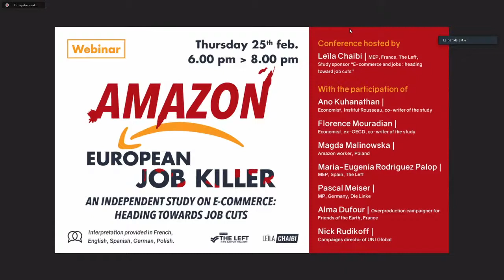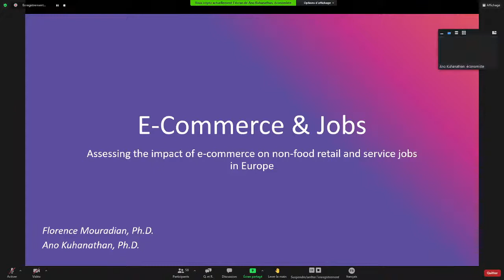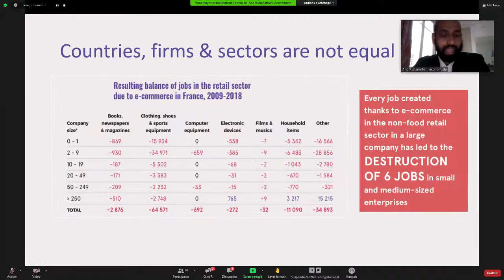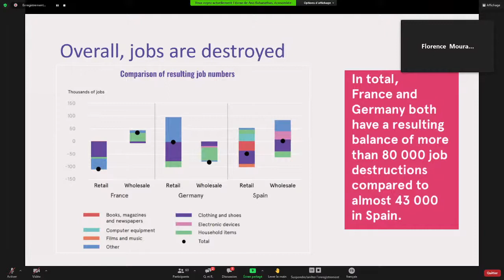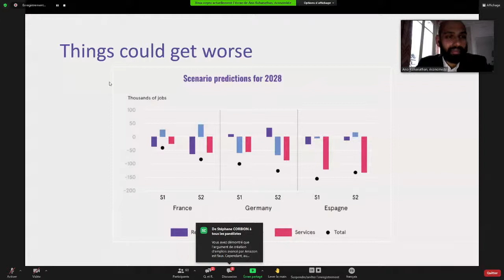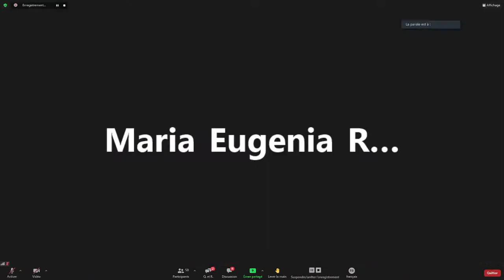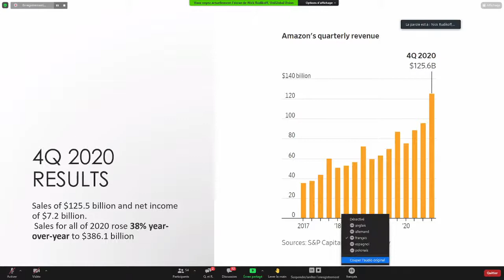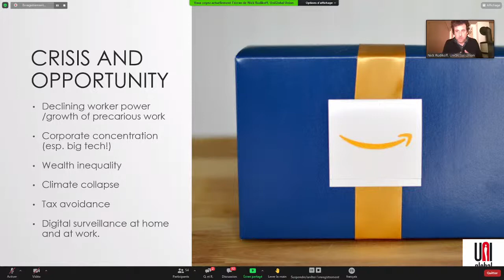Amazon : European Job Killer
🔴C'est parti pour le webinaire "Amazon: European job killer", quel impact du e-commerce sur la destruction d’emplois en Europe ?

Réagissez, partagez